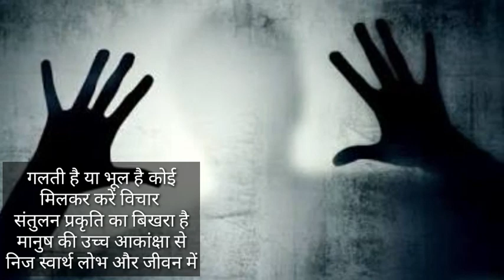सम्यक जीवन अपनाना है ।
Geography.

कार्य अनुभव.

महासचिव हैं.

 अन्य अनुभव.

NGO :-  National secretary general of Lord bhudha foundation. प्रकृति का जब किया अनादर
कहर तो हम सब पर आना है
यही सबक मिले इस मंजर से